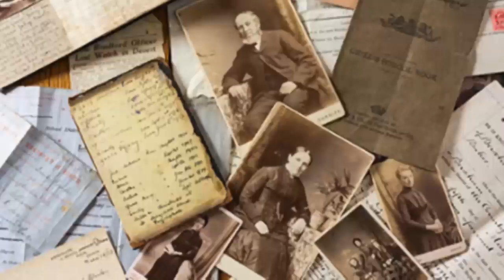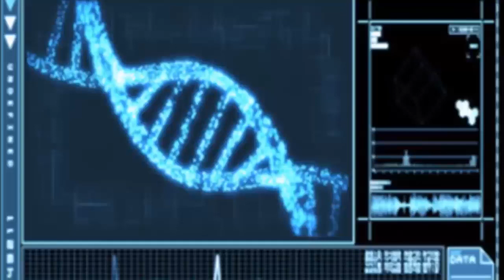3 Lesser Known Decade Old Cold Cases Just Solved | MYSTERY RESOLVED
3 Lesser Known Decade Old Cold Cases Just Solved | MYSTERY RESOLVED
Hello Everyone Welcome to Your Channel "Mystery Resolved " This channel is about Solved and Unsolved Cold Cases, Twisted True Crime Stories, and Unexplained & Unsolved Mysteries of the World.